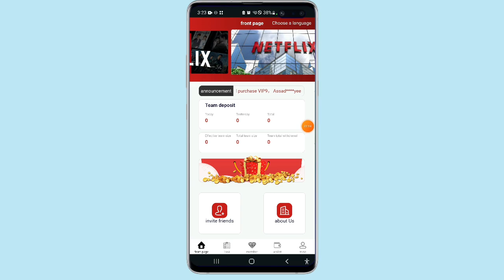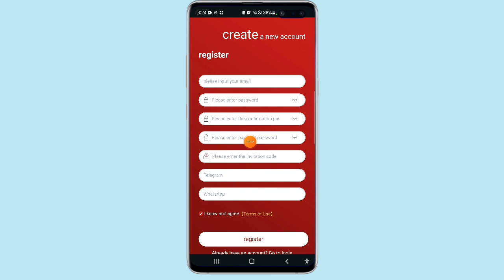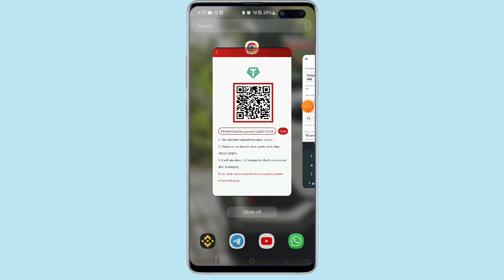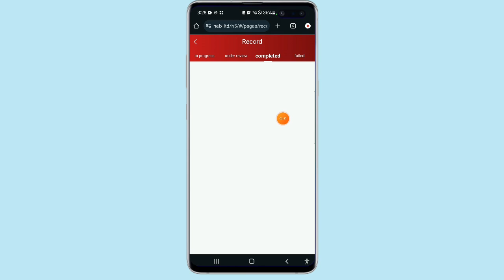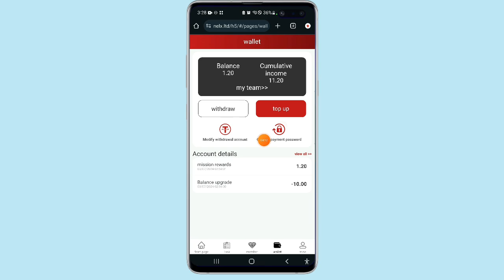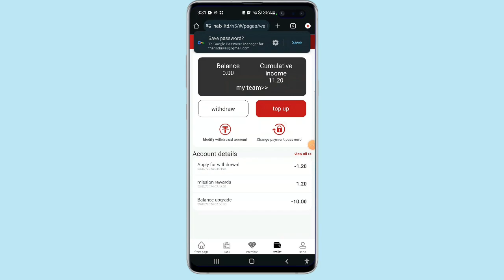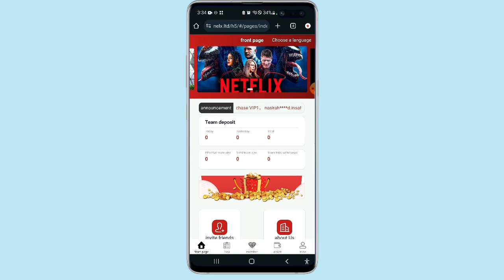NEW FREE USDT Earning SITE || LIVE WITHDRAW PROOF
site link :-🟥🟩 BOUDT FREE box code win up to 10000TRX free! || TRX 336 LIVE WITHDRAW PROOF